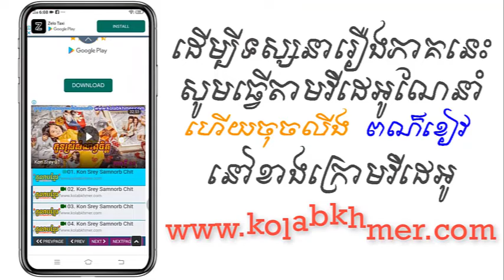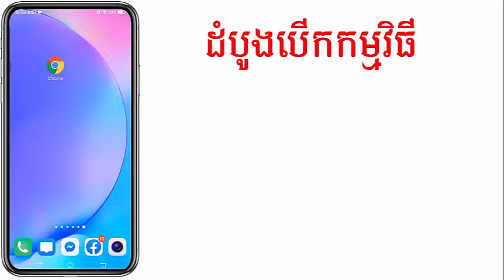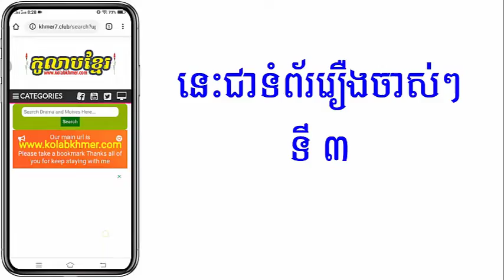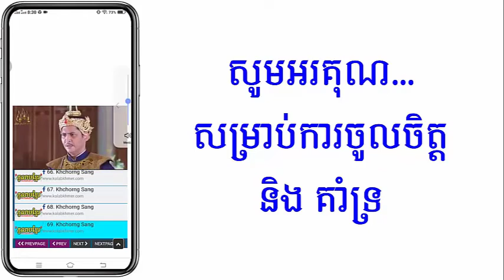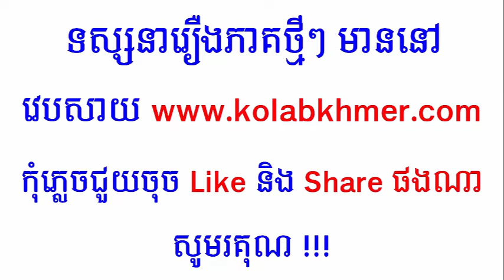(ភូមិខ្មែរ-Phumikhmer) Prom Likhit Reusya ព្រហ្មលិខិតឬស្យា